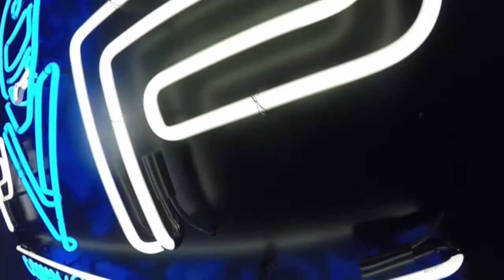Down With PVP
At PVP we love what we do and we like to have a little fun every now and then.